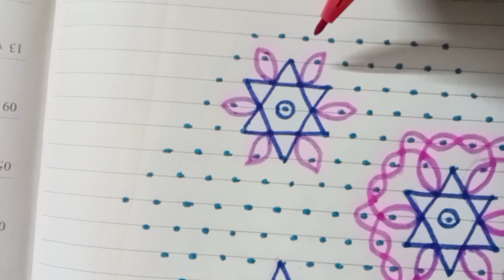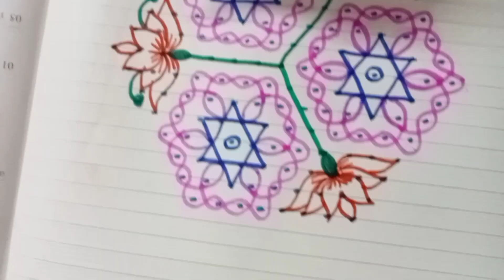15-8Dots Creative fusion rangoli❣️/Unique rangoli/Fusion rangoli/Simple kolam/Festival rangoli/cute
This is my 300 th Post in YouTube channel ❣️

15-8 Dots Creative fusion Rangoli ❣️